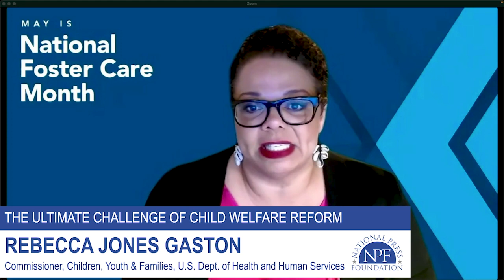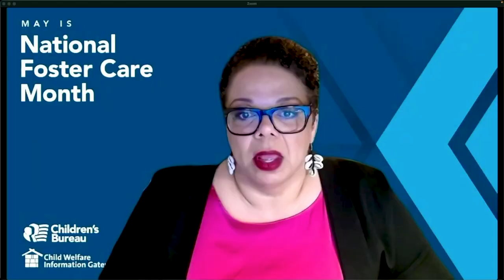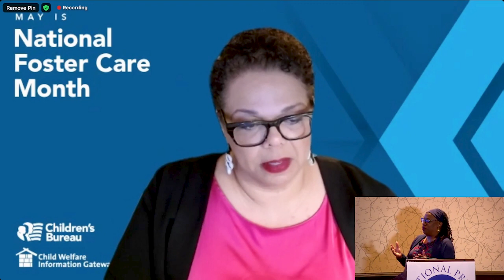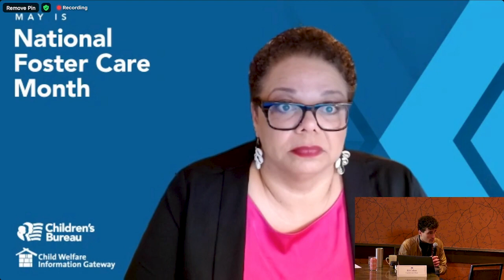The Top-Level View of Foster Care Reform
Reform requires equal measures of common sense, empathy and collaboration. Lived experience in foster care, as an adoptee and a social worker, fuels Rebecca Jones Gaston’s reform strategies as the nation’s top child welfare official.

Growing up as an adopted Black child in an Iowa Norwegian American community, Rebecca Jones Gaston experienced many of the challenges for children in foster care: isolation, otherness and wondering about family of origin. Her life and career choices paved the path to the U.S. Department of Health and Human Services, where she was confirmed as Commissioner of the Administration on Children, Youth and Families in December 2022.

Jones Gaston takes over as decades of debate and controversy have yielded an urgent public demand: reform America’s fractured, embattled foster care system. Critics say it traumatizes too many children and youth, with a greater toll on poor Black and brown families. Jones Gaston told Future of the American Child Cleveland fellows about her plan to guide the system through its reinvention, with a focus on healing vulnerable families.

The child welfare system was not designed to keep families together. The unfortunate reality is that the system was created to separate children from dangerous situations, Jones Gaston said. Historic evidence shows that Black and brown families—and poor families overall—were most likely to have their children removed. “So, it is a system that was built on this premise of deserving and non-deserving. It’s hard to imagine a system that’s got all of these infrastructures and policies and regulations and statutes that drive it to do what it does. It’s really hard to think about anything other than dismantling it entirely and creating something different.”

But Jones Gaston says reform must be balanced. “I think this is actually where the folks supporting the abolition of child welfare really are, is to acknowledge its role in kind of policing families and figuring out what is it that we actually need to put in place in support of families and children and communities,” she said.

First, acknowledge the harm. During her tenure directing Oregon’s Child Welfare/Child Protective Services division, Jones Gaston said one of her proudest accomplishments was rebuilding a relationship with that state’s nine federally recognized Native American tribes. “There is certainly a significant and serious impact that child welfare has had on tribal communities across the country and internationally,” she said, not only in removing children from their birth families but in several they cultural connections. The practice has created serious generational harm, and Jones Gaston embraced the opportunity to address it head-on. “Being able to sit at a table and acknowledge the role the system has played in that is really important to have some honest partnership.”

Speaker: Rebecca Jones Gaston, HHS Commissioner, Children Youth and Families

This video was produced within the Evelyn Y. Davis studios.